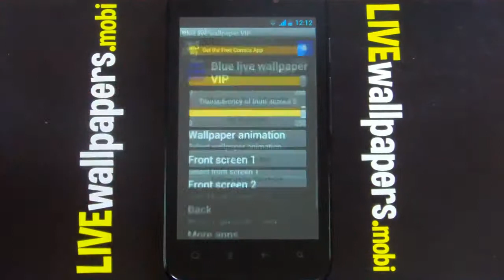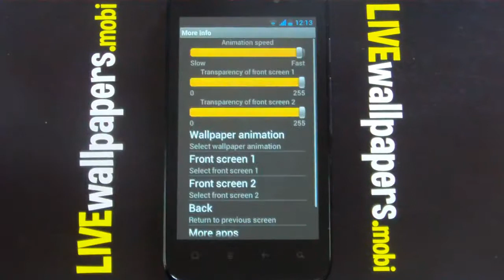Blue live wallpaper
Color your world blue with this magical blue live wallpaper!

FREE BONUS 22 backgrounds: broken screen, squashed mosquitoes, ants, binoculars, cookie crumbs, cracked glass 2, cracked glass 3,  bullet holes, ripped metal, squashed flies,broken screen 2,  scorched metal,  squashed mosquito,  rusted metal, broken security, nuclear waste, oil waste, cracked glass, keyhole, rusty metal and wolverine.

The blue live wallpaper will not only turn your device's background into the most beautifully colored thing you're about to look at all throughout the day -- with a little bit of imagination, it will throw different shades of blue through each and every one of your everyday obligations. Download it and turn this boring world into a blue world -- cause, after all, how cool does that sound?

After the download you don't need internet connection to enjoy the application. This app is ad supported. This application will not download videos from the internet. Download once and enjoy for ever.